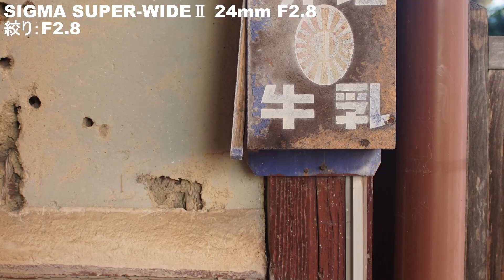マウントアダプターのフランジバック調整を試みた後、MC CIMKO MT Series 24mm f2.8を試写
0:00 CIMKO 24mm F2.8で撮ってみようとしたら
2:22 オーバーインフの原因はアダプター
6:07 マウントアダプターのフランジバック調整作業
8:06 作例（SIGMA 24mm F2.8と比較）
10:50 なんだか芳しくない結果

OMマウントのMC CIMKO MT Series 24mm f2.8をα7Ⅱにつけて試写してみようと思いましたら、かなりオーバーインフ（無限遠を超えてしまう）なのに気づきました。どうやらマウントアダプターが原因のようですので、フランジバックを調整すべくアダプターにシムを挿入してみました。その結果は...